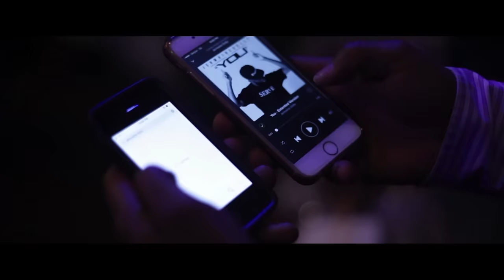Jermaine Dolly - You (Official Video)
Official music video for Jermaine Dolly.